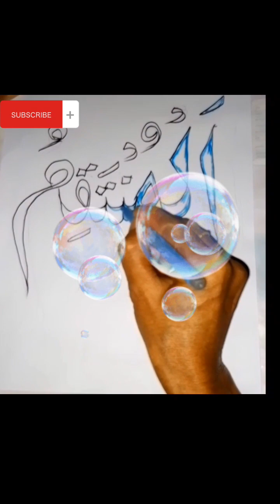February 16, 2024